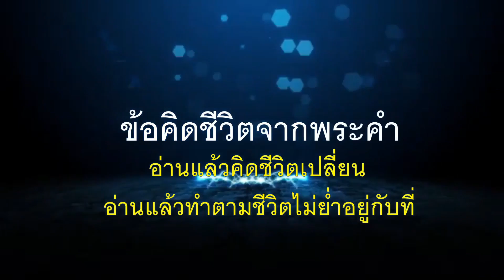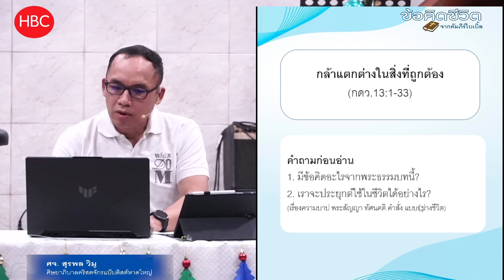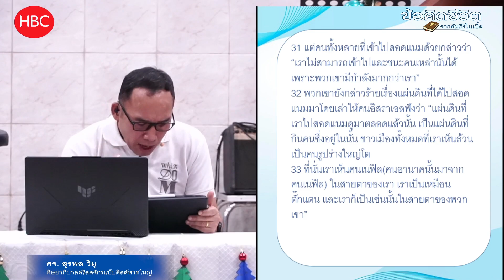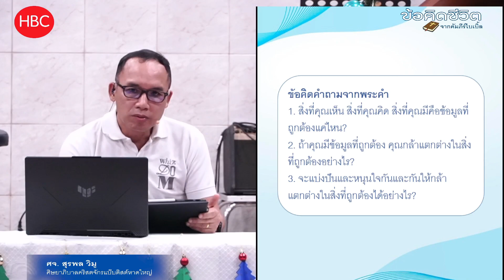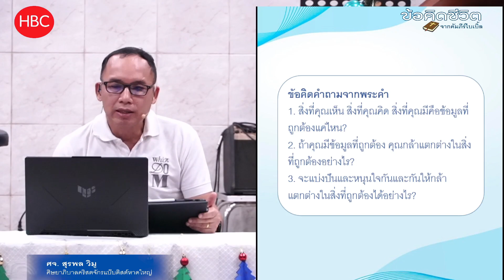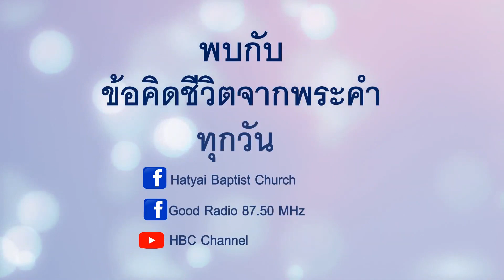EP300 กล้าแตกต่างในสิ่งที่ถูกต้อง (กดว .13:1-33)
1. มีข้อคิดอะไรจากพระธรรมบทนี้?
2. เราจะประยุกต์ใช้ในชีวิตได้อย่างไร?
(เรื่องความบาป พระสัญญา ทัศนคติ คำสั่ง แบบอย่างชีวิต)

ผู้สอดแนมรายงานโมเสส (กดว. 13:25-33)
25 เมื่อผ่านไป 40 วัน เขาทั้งหลายก็กลับจากการสอดแนมแผ่นดินนั้น
26 เขากลับมายังโมเสส อาโรน และชุมนุมชนอิสราเอลในถิ่นทุรกันดารปารานที่คาเดช พวกเขากลับมารายงานต่อท่านทั้งสองและชุมนุมชนทั้งหมด ทั้งให้ดูผลไม้ของแผ่นดินนั้น
27 เขาทั้งหลายเล่าให้โมเสสฟังว่า “ข้าพเจ้าทั้งหลายไปถึงแผ่นดินซึ่งท่านส่งเราไปนั้น ที่นั่นมีน้ำนมและน้ำผึ้งไหลบริบูรณ์จริง และนี่เป็นผลไม้ของแผ่นดินนั้น
28 แต่ว่าคนที่อยู่ในแผ่นดินนั้นมีกำลังมาก เมืองของพวกเขาก็มีกำแพงป้องกันและใหญ่โตมาก นอกจากนั้นเรายังเห็นลูกหลานคนอานาคที่นั่นด้วย
29 คนอามาเลขอาศัยในดินแดนทางทิศใต้ คนฮิตไทต์ คนเยบุส และคนอาโมไรต์อยู่บนภูเขา คนคานาอันอาศัยอยู่ที่ริมทะเลและตามฝั่งแม่น้ำจอร์แดน”
13:25-29 พระเจ้าทรงบอกชาวอิสราเอลว่าดินแดนแห่งพันธสัญญานั้นอุดมสมบูรณ์มาก ทั้งยังทรงสัญญาว่าดินแดนนี้จะเป็นของพวกเขา เมื่อพวกสายสืบกลับมารายงานโมเสส พวกเขามีเหตุผลดีๆ มากมายที่จะเข้าไปในดินแดนนั้น แต่พวกเขาก็อดกลัวไม่ได้ การพูดถึงมนุษย์ยักษ์ วงศ์วานของอานาค)และเมืองป้อมปราการทำให้พวกเขาลืมไปว่าพระเจ้าทรงสัญญาจะช่วย เมื่อต้องตัดสินใจเรื่องสำคัญฯ อย่าปล่อยให้ความคิดด้านลบบดบังความคิดด้านบวก แต่จงชั่งน้ำหนักทั้งสองด้านอย่างรอบคอบ อย่าปล่อยให้ปัญหามาบดบังฤทธิ์อำนาจของพระเจ้าที่จะช่วยเหลือและพระสัญญาที่จะทรงนำ

30 แต่คาเลบได้ให้ประชาชนเงียบต่อหน้าโมเสสแล้วกล่าวว่า “ให้เราขึ้นไปทันทีและยึดแผ่นดินนั้น เพราะเราจะชนะแน่นอน”
31 แต่คนทั้งหลายที่เข้าไปสอดแนมด้วยกล่าวว่า “เราไม่สามารถเข้าไปและชนะคนเหล่านั้นได้ เพราะพวกเขามีกำลังมากกว่าเรา”
32 พวกเขายังกล่าวร้ายเรื่องแผ่นดินที่ได้ไปสอดแนมมาโดยเล่าให้คนอิสราเอลฟังว่า “แผ่นดินที่เราไปสอดแนมดูมาตลอดแล้วนั้น เป็นแผ่นดินที่กินคนซึ่งอยู่ในนั้น ชาวเมืองทั้งหมดที่เราเห็นล้วนเป็นคนรูปร่างใหญ่โต
13:30-32 ลองจินตนาการดูว่าคุณจะรู้สึกอย่างไรถ้ายืนอยู่ต่อหน้าฝูงชนและพูดสิ่งที่คนอื่นๆ ไม่เห็นด้วย คาเลบพร้อมจะทำตามพระบัญชาของพระเจ้าแม้จะไม่มีใครยอมรับ แม้ฝูงชนจะต่อต้าน แต่คุณจะทำงานได้อย่างมีประสิทธิภาพเมื่อ
(1) มีข้อมูลที่แท้จริง (คาเลบเห็นดินแดนด้วยตาตนเอง)
(2) มีท่าทีที่ถูกต้อง (คาเลบวางใจในพระสัญญาของพระเจ้าที่จะประทาน
ดินแดนแก่อิสราเอล)
(3) พูดแสดงความเชื่ออย่างชัดเจน (คาเลบกล่าวว่า "เราสามารถเอาชนะได้แน่")

33 ที่นั่นเราเห็นคนเนฟิล(คนอานาคนั้นมาจากคนเนฟิล) ในสายตาของเรา เราเป็นเหมือนตั๊กแตน และเราก็เป็นเช่นนั้นในสายตาของพวกเขา”
13:33 คนเนฟิลเป็นมนุษย์ยักษ์ที่อาศัยอยู่ในโลกก่อนจะเกิดน้ำท่วม (ปฐก.6:.4)
13:33-14:4 ความคิดด้านลบของคน 10 คนทำให้ประชาชนกบฏครั้งใหญ่ เนื่องจากเป็นธรรมชาติของมนุษย์ที่มักยอมรับความคิดเห็นว่าเป็นความจริง เราจึงต้องระวังเป็นพิเศษเวลาแสดงความคิดเห็นด้านลบ สิ่งที่เราพูดอาจส่งผลให้คนที่เชื่อวางใจในคำแนะนำของเราคล้อยตามได้

1. คุณรับใช้พระเจ้าอย่างซื่อสัตย์มาแล้วอย่างไรบ้าง?
2. จะรับใช้อย่างซื่อสัตย์ตลอดไปได้อย่างไร?
3. จะแบ่งปันและหนุนใจคนรอบข้างให้รับใช้อย่างซื่อสัตย์ได้อย่างไร?